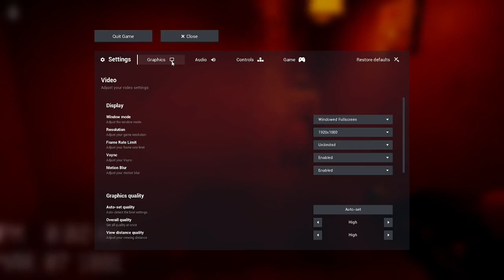Guys, are we in the Backrooms? | Escape the Backrooms with ConDud and UnderGriff